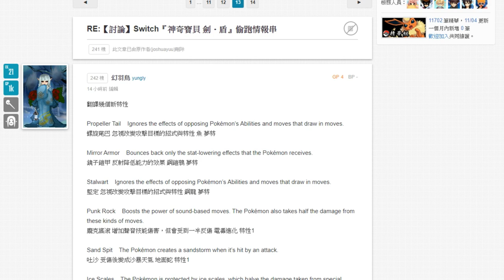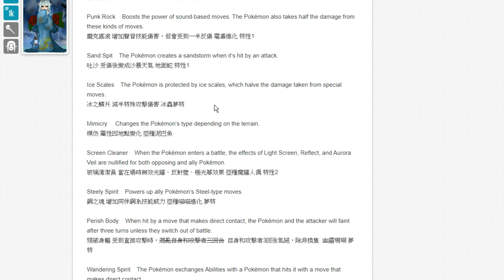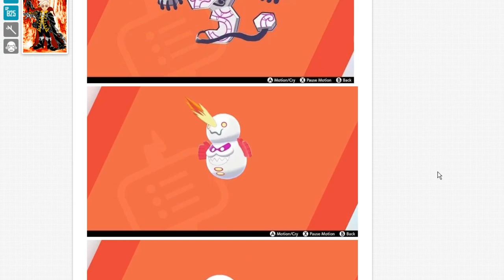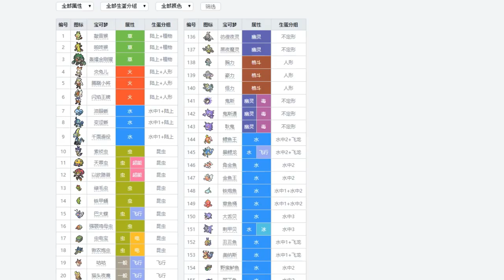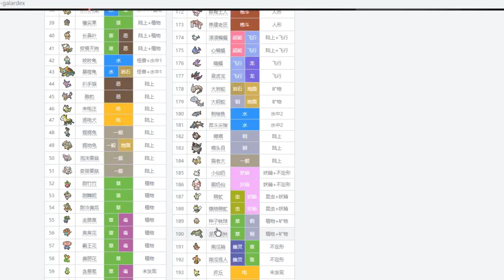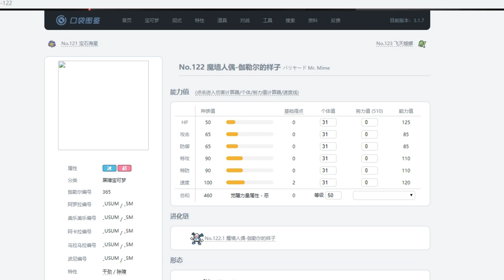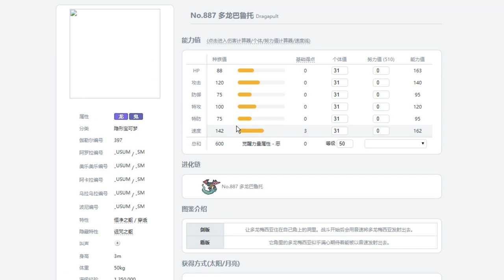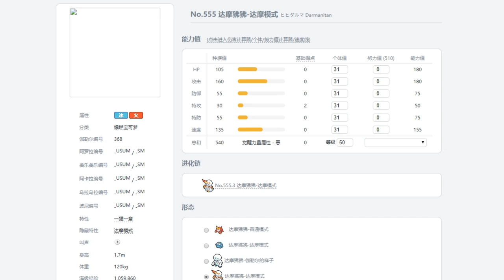【POKEMON劍盾情報 】劍盾生存名單2.0 最愛的草主回來了